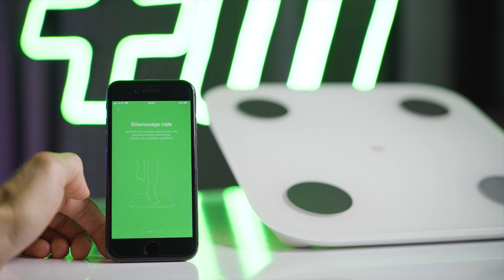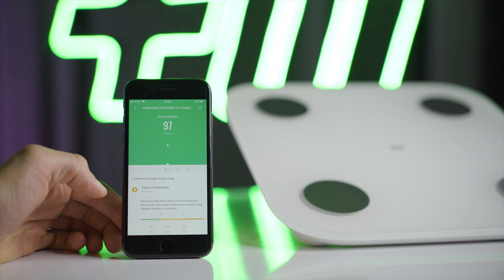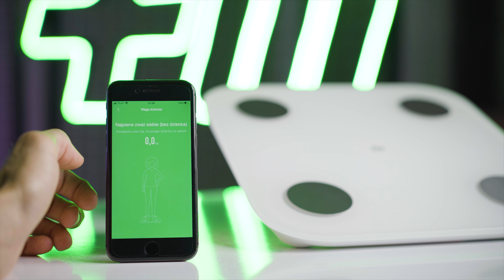Xiaomi Mi Body Composition Scale 2 - inteligentna waga i analizator ciała w jednym - recenzja 💪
Inteligentna waga łazienkowa Xiaomi Mi Body Composition Scale 2 pozwala na analizę 13 składników ciała w czasie pierwszego pomiaru! ✅

Inteligentna waga łazienkowa Xiaomi Mi Body Composition Scale 2 pozwala na dokładny pomiar wagi oraz analizę 13 składników ciała: wskaźnik BMI, tkanka tłuszczowa, masa mięśniowa, poziom wody w ciele, waga ciała, zawartość białka tkanki mięśniowej, wskaźnik trzewnej tkanki tłuszczowej, wskaźnik podstawowej przemiany materii, masa kości, wiek użytkownika, wskaźnik idealnej wagi, typ sylwetki, ocena zdrowia. Nowoczesny design i świetne wykonanie sprawiają, że waga idealnie wpasuje się do każdego pomieszczenia. Dzięki łączności Bluetooth 5.0 wyniki można zapisywać w dedykowanej aplikacji mobilnej (Mi Fit) na telefonach Android oraz iOS. Dodatkowo aplikacja może także wspierać użytkownika w codziennych treningach i pomagać mu planować ewentualne zmiany sylwetki. Aplikacja pozwala także na połączenie z opaską sportową, zegarkami czy butami!

Spodobało się? Będzie nam miło za komentarz i kciuk w górę!  Chcesz być na bieżąco z nowymi odcinkami?

0:38 Łączenie Mi Body Composition Scale 2 z aplikacją mobilną Mi Fit
1:09 Test balansu ciała z inteligentną wagą łazienkową
4:19 Wyniki analizy ciała w aplikacji
5:09 Dodatkowe funkcje Mi Body Composition Scale 2